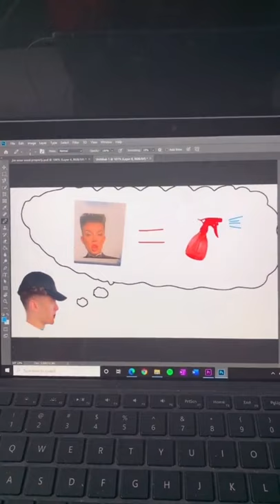I Helped Friend Quit Smoking tiktok:lindrip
I Helped Friend Quit Smoking
video by:lindrip